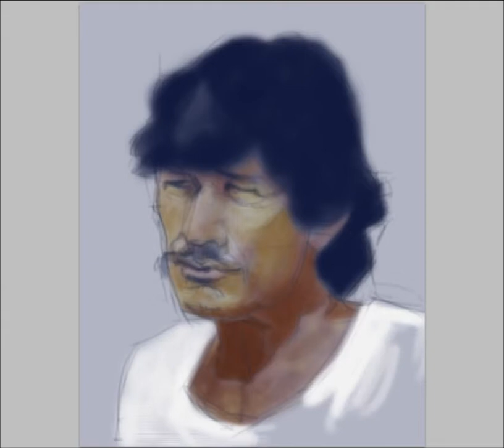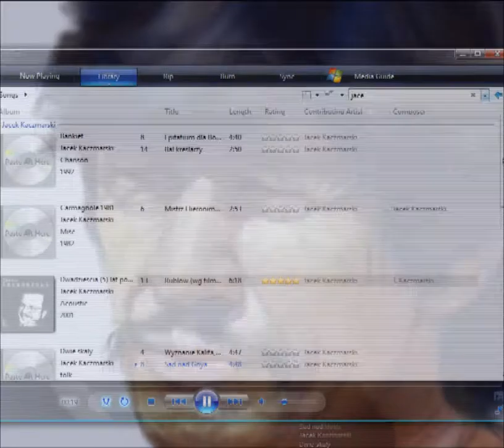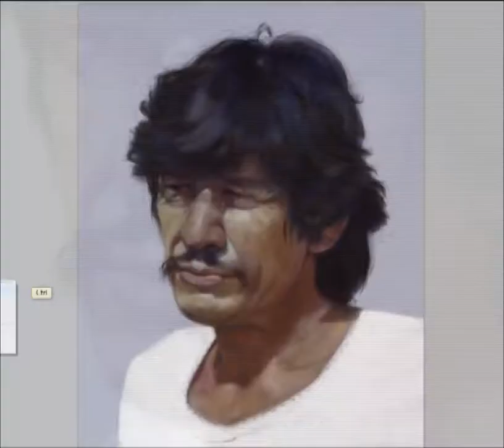Portrait of Charles Bronson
Portrait of Charles Dennis Buchinsky. Photoshop CS5, Wacom Bamboo. Music: Alians, "Rights dub", LP "Równe prawa", 2000.